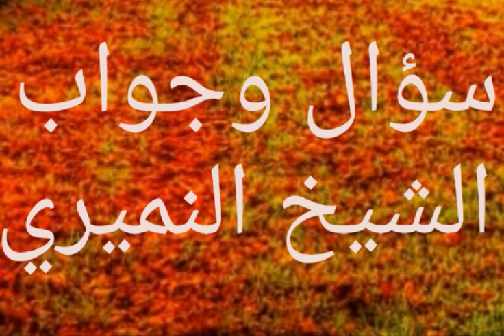سؤال وجواب الشيخ النميري قول سنقرأك فلا تنسى هل هو عام ام خاص